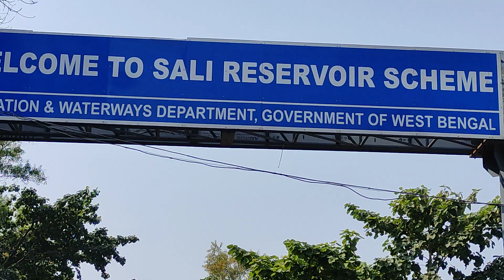SALI Reservoir at Bankura